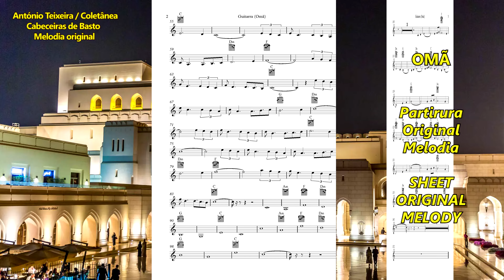958 OMÃ Ásia 4k-Melodia original – compositor António Teixeira / Cabeceiras de Basto / Coletânea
“Volta ao Mundo”
958 OMÃ Ásia – 4k – Melodia original – compositor António Teixeira / Cabeceiras de Basto / Coletânea associada ao grupo - Cabeceiras de Basto – realização Rosário Bastos - (A partitura da melodia vai no final do vídeo)

Já vão em mais de 950 músicas originais publicados em vídeo/imagens, com mais de 250 poemas originais musicados e perto de um milhar de melodias originais (nem todas ainda publicadas) ...

PROJETOS:

1) - CABECEIRAS DE BASTO... Melodia original com vídeo/imagem para cada uma das suas freguesias... – A QUE ATRIBUÍMOS O NOME DA FREGUESIA OU LUGAR - com vídeo/imagens, já CONCLUÍDO.

2) - COLABORAÇÃO COM OS POETAS DE LÍNGUA PORTUGUESA, consoante nos foram pedindo. JÁ MUSICADOS MAIS DE 250 POEMAS ORIGINAIS, publicados em vídeo/imagens (Melodias e poemas originais)

3) - VOLTA A PORTUGAL, On-Line (Pelas cidades) … Uma melodia original – A QUE ATRIBUÍMOS O NOME DA TERRA - com vídeo/imagens, e algumas com poema - …já CONCLUÍDO.

4) – CONHECER PORTUGAL, (Municípios, cidades e outras terras) … Uma melodia original – A QUE ATRIBUÍMOS O NOME DA TERRA - com vídeo/imagens, preferencialmente da terra e ou região, algumas com poema… CONCLUÍDO.

5) - VOLTA AO MUNDO, - Uma melodia original – A QUE ATRIBUÍMOS O NOME DO PAÍS - com vídeo/imagens, EM CURSO…

6) - Paralelamente vamos organizando Brochuras/Livros, com imagens da terra, localização, história, lendas e outros dados que seja possível recolher e ou nos sejam enviados. Incluirá as partituras da melodia, e ou geral (para instrumentos de Banda/orquestra), dentro do possível da extração do Midi original, se nos for pedida e indicados os instrumentos.